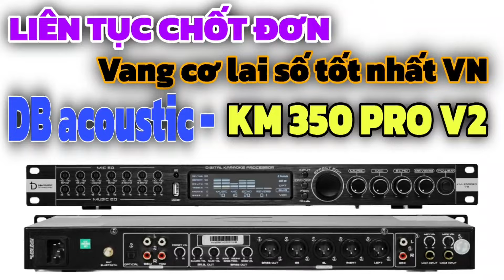Liên tục lên đơn hàng vang cơ lai số tốt nhất VN.Vang KM 350PRO V2 hàng 100% chính hãng DB acoustic.